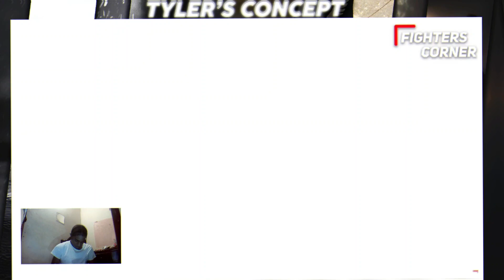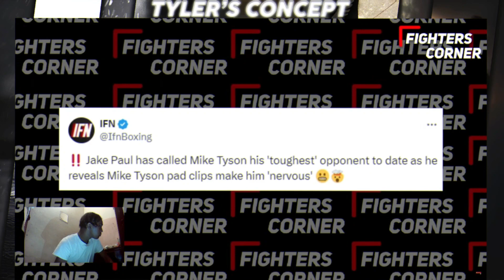"THIS IS SAD TO WATCH" Floyd Mayweather REACTS To Mike Tyson NEW Training Footage At 57 Years Old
In a surprising and emotional turn, Floyd Mayweather reacts to the latest training footage of Mike Tyson at 57 years old. This new video captures Tyson's relentless drive and dedication, but Mayweather's response reveals a different perspective on the boxing legend's comeback. From admiration to concern, we delve into the complex feelings surrounding this footage. 😢🔥

In this episode, we cover:

Floyd Mayweather's heartfelt reaction to Mike Tyson's intense training regimen.
Analysis of the new training footage showcasing Tyson's incredible work ethic at 57.
The contrasting views within the boxing community about Tyson's return to the ring.
We also delve into:

The impact of age on performance and safety in professional boxing.
Reactions from fans and fellow boxers to Tyson's relentless pursuit of excellence.
Expert opinions on the potential risks and rewards of Tyson's continued training and possible fights.
With emotions running high and the boxing world buzzing, we provide exclusive insights and detailed analysis on this poignant moment. What does this mean for Tyson's legacy and the future of his career? 🧐💬

Don’t miss out on this must-watch video that explores the deep and emotional layers of this iconic story. Let’s delve into this heartfelt discussion together! 🔔🎥